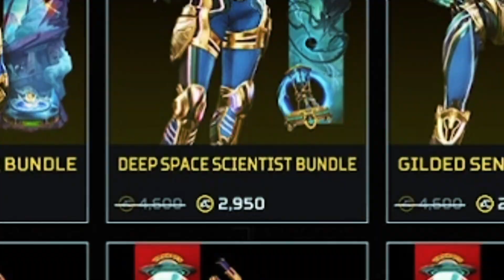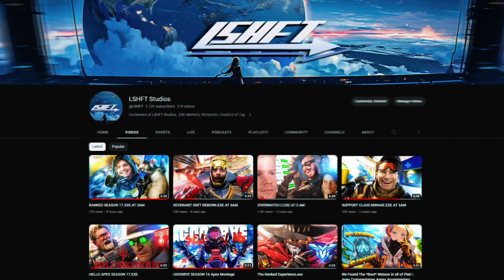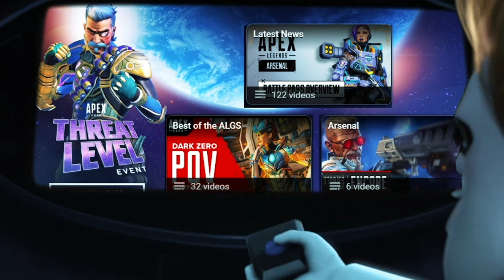New Event Season 17.EXE AT 3AM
Apex legends released the threat level event and this video is kinda late, hopefully you enjoyed it and no im not actually a controller player.

SUB To Join The Under 10k Club!

We Plan To Do Awesome Community Videos In The Future. It's also the easiest way to get in contact with us currently.